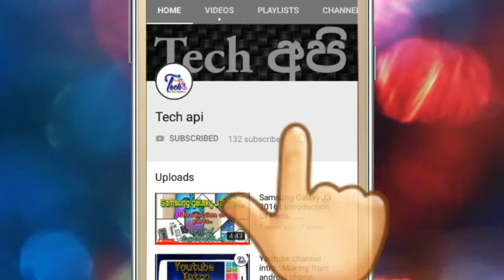Colombo development projects | colombo light rail project.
colombo light rail project start to minimize the traffic in colombo.
In this project ,Easy to park your car in the car park in that area and travel easily.
This project is mostly created to minimize the urban traffic in colombo morning and evening.After complete this project easy your travel from your home to your work place or school without any time killing.

Tech api: Thiwanka imalshan